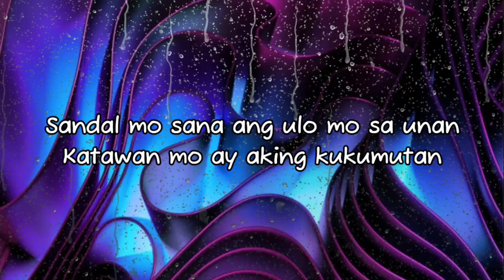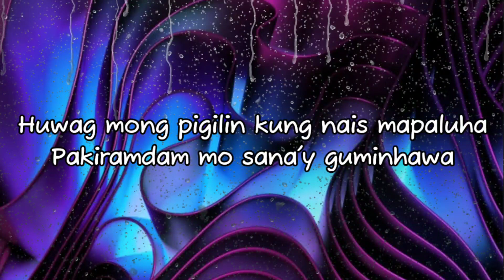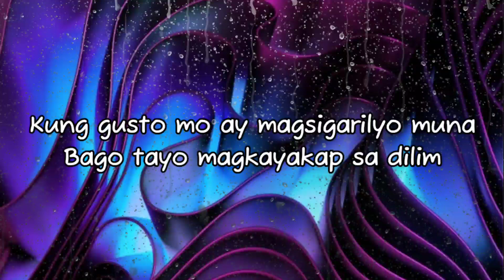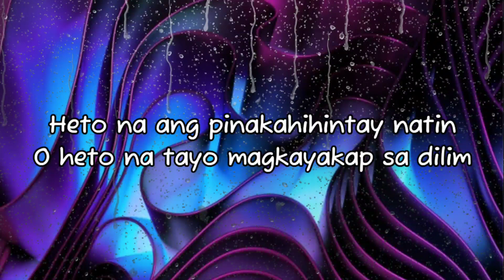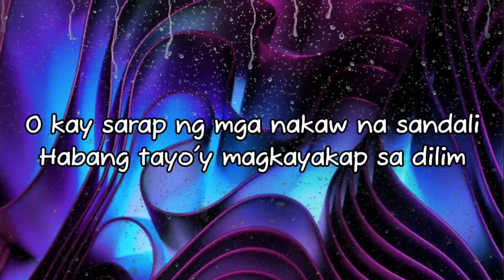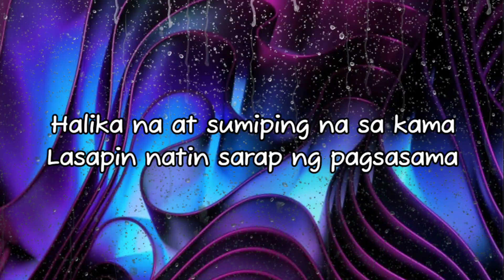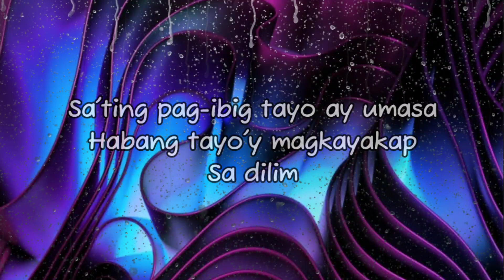"YAKAP SA DILIM" - ORANGE & LEMONS - WITH LYRICS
'Sandal mo sana ang ulo mo sa unan
Katawan mo ay aking kukumutan
Mga problema'y iyong malilimutan
Habang tayo'y magkayakap sa dilim

'Wag mong pigilin kung nais mapaluha
Pakiramdam mo sana'y guminhawa
Kung gusto mo ay magsigarilyo muna
Bago tayo magkayakap sa dilim

Heto na'ng pinakahihintay natin
Heto na tayo, magkayakap sa dilim
Oh, kay sarap ng mga nakaw na sandali

Oh, heto na tayo, magkayakap sa dilim

Halika na at sumiping na sa kama
Lasapin natin sarap ng pagsasama
Sa 'ting pag-ibig, tayo ay umasa
Habang tayo'y magkayakap (yakap) sa dilim